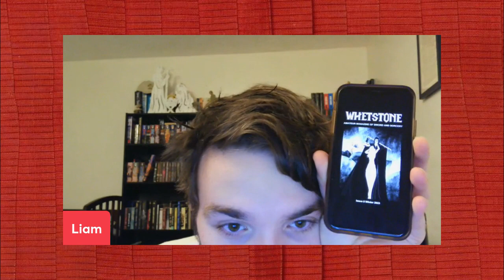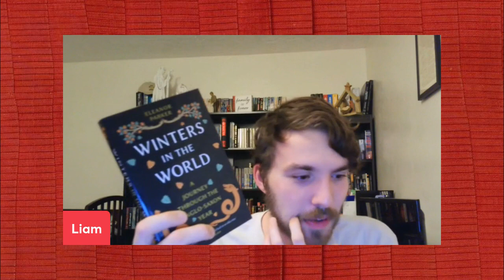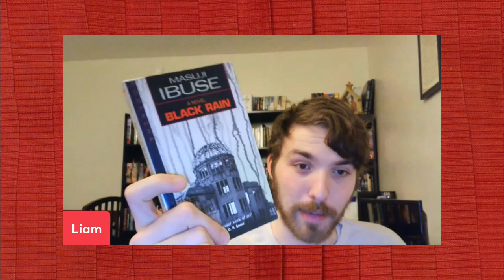Liam's Leapings 67 || 16.12.23